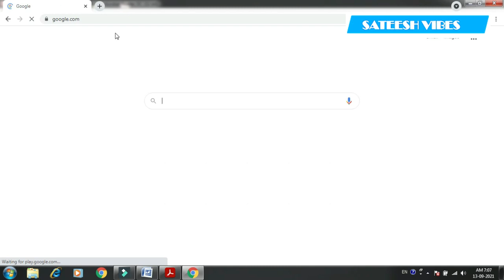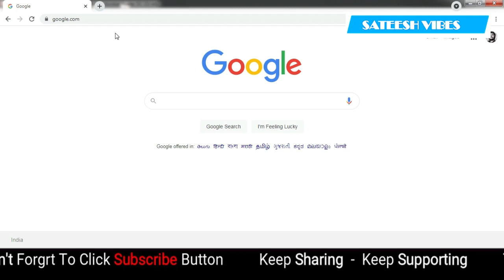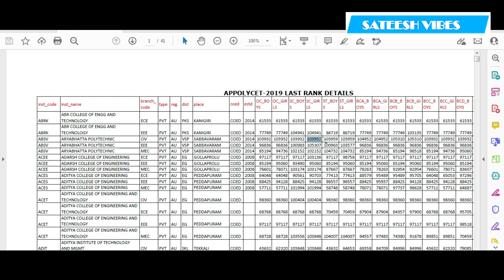AP PolyCET 2021 Colleges wise Cutoff marks by Sateesh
Also watch these awesome videos :
How To Check Availability Of Beds Ventilators In Hospitals and Oxygen beds In Andhra Pradesh by Sa